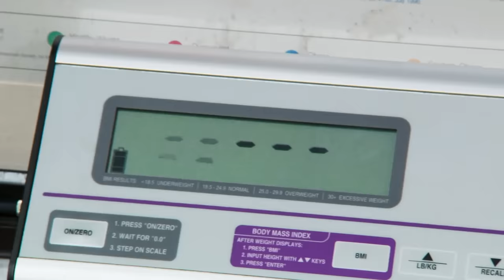Dr. Now Annoyed That Krystal Sleeps For Half Of Her Day l My 600-lb Life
A nervous Krystal has an appointment regarding her overweight condition but following her talk with Dr. Now she's left with the daunting task to lose weight within 12 weeks to be considered for surgery.

Dr Now Gives Stubborn 900lB Woman An Ultimatum